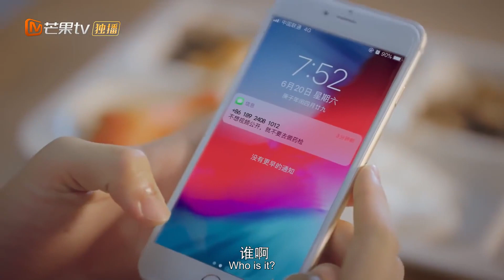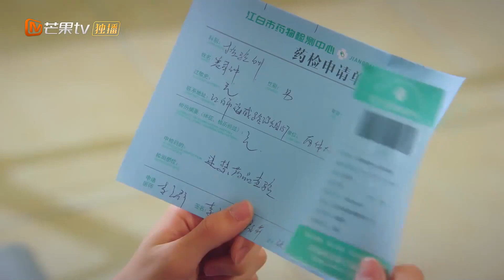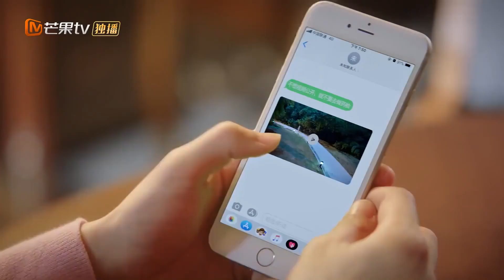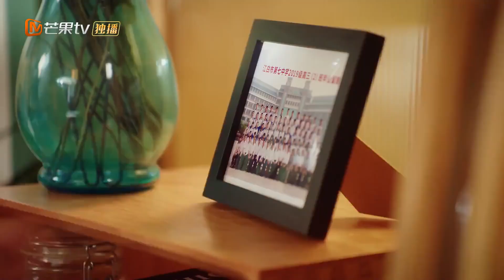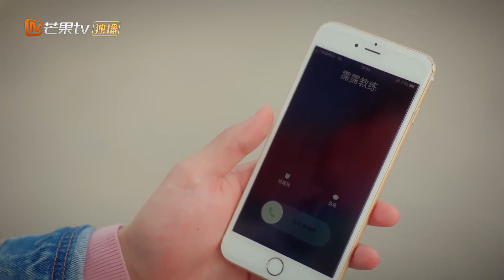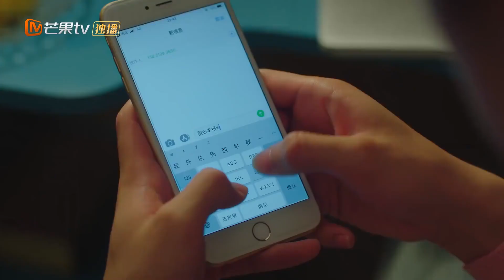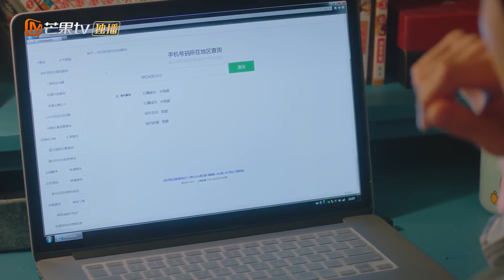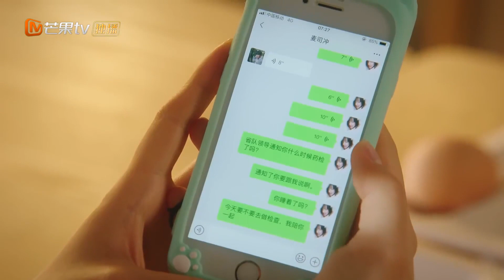ENGSUB【心動的瞬間✨】▶ EP19 怪力少女撲倒冰山校草#張凌赫 眼神對視一秒來電💘｜👙元氣少女假裝落水，不料學霸一眼看穿，將計就計人工呼吸親吻拉絲💋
▶▶正片全集Full EPs （10:00pm, GMT+8 ）準時更新🍭
ENG SUB【心動的瞬間✨Sparkle Love】怪力少女撲倒冰山校草#張凌赫 眼神對視一秒來電💘｜👙元氣少女假裝落水，不料學霸一眼看穿，將計就計人工呼吸親吻拉絲💋｜FULL

💬劇情簡介
        天生帶電的少女梅微微，稍不注意就會讓被電的男生對她產生一見鍾情的感覺。 帶電的體質在梅微微的成長過程中帶來了不少麻煩，因此她在上大學後極力隱藏自己帶電的秘密，希望成為人群中不被關注的小透明。 不料，剛入學不久就陰差陽錯地「電」到了張凌赫飾演的校園男神麥司衝，外表張揚、內心純粹的麥司衝對梅微微一見鍾情，並且大張旗鼓地向她發起了戀愛攻勢。 運動健將麥司衝開啟無腦倒追模式，啼笑皆非的追愛之路酸爽甜燃，分分鐘讓你感到“自己戀愛了”
🔢集數：24集

0:00【心動的瞬間✨Sparkle Love】
5:00 怪力少女撲倒冰山校草#張凌赫 💋將計就計人工呼吸親吻拉絲